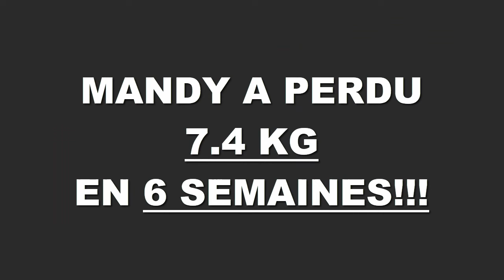Transformation physique rapide Angers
Mandy a perdu 7,400 kgs en 6 semaines à la Training Academy